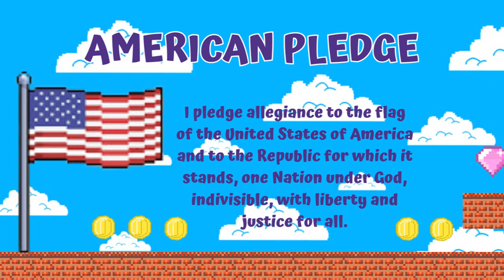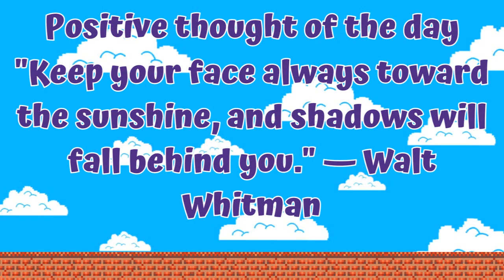May 14th Announcements